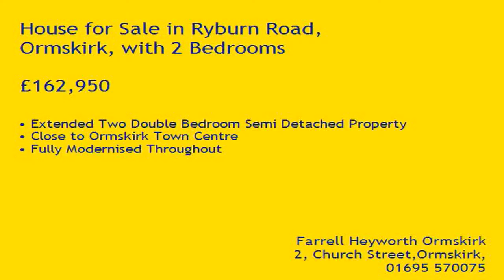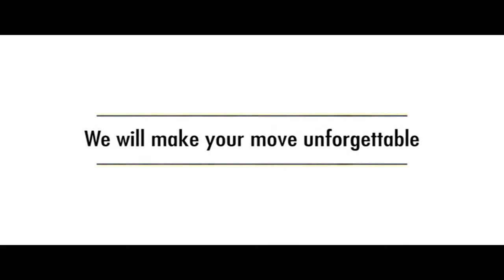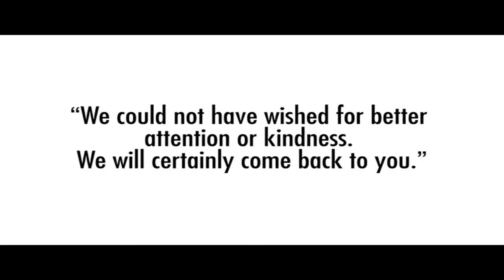Property Tour Ryburn Road, L39 4SB (88304)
Extended Two Double Bedroom Semi Detached Property
Close to Ormskirk Town Centre
Fully Modernised Throughout